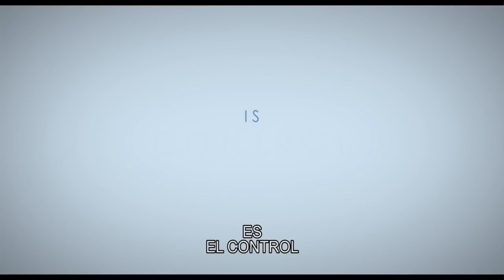Trailer Black Mirror Arkangel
Trailer subtitulado al español de Arkangel de la cuarta temporada de Black Mirror.